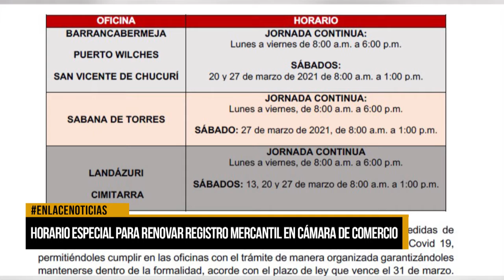Habilitan horario especial para renovar registro mercantil en la Cámara de Comercio